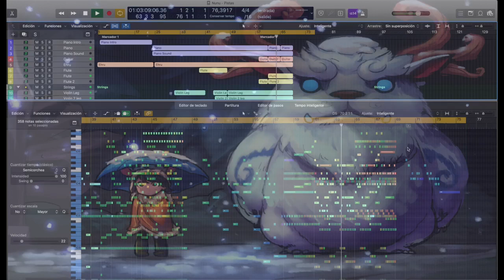Nunu and Willump Theme - Ander Martin Carricas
Hi everyone!

I hope you like an original theme I composed for two of my favorite characters/champions from LoL.

···This will be my first video of the channel, and from now on I will be uploading everyt piece of music I've composed until now so far. I really hope you like it. Any suggestions and any advise is always welcome :).···